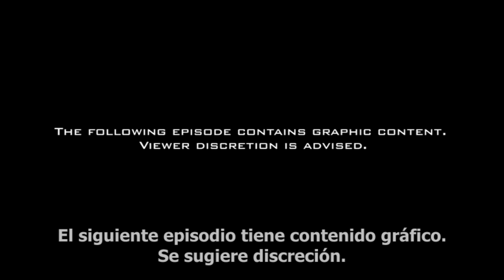Mortal Kombat Legacy 2 - Capitulo 8: Escorpión y Sub Zero II [Parte 2] (Español Subtitulado)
Mortal Kombat Legacy 2
Capitulo 8: Escorpión y Sub Zero II [Parte 2]
(Español Subtitulado)

directed by Kevin Tancharoen